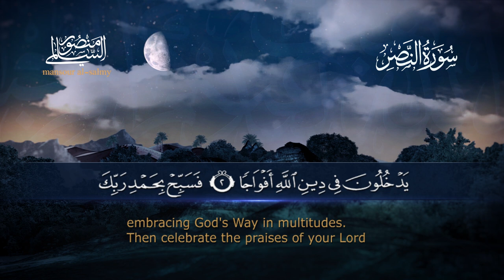سورة النصر || القارئ منصور السالمي 1444هـ Surah an-Nasr_ Mansour Al-Salmi